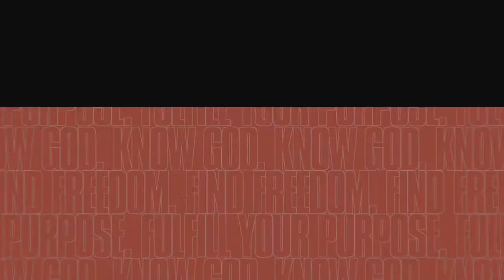Choose Gratitude | Adore Part 1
In this message, Pastor Aaron Kennedy kicks off our new message series, Adore. In a world that is constantly wanting more, the key to unlocking true joy in your life is to be grateful for all that God has done for you. Choosing gratitude removes any blockage and allows true worship to flow from the heart of the believer.